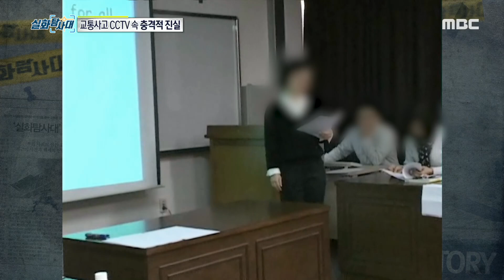[INCIDENT] a shocking video in a CCTV, 실화탐사대 20190821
a shocking video in a CCTV
▶ Playlist for THIS episodes